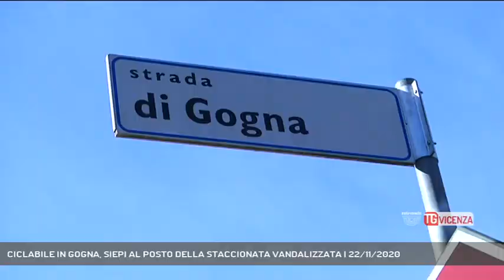CICLABILE IN GOGNA, SIEPI AL POSTO DELLA STACCIONATA VANDALIZZATA | 22/11/2020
TG Vicenza 22/11/2020 - VICENZA - Ripristinata la barriera a protezione della ciclabile in strada Gogna in città. E' stata fatta una scelta "Green".  || Si sono conclusi i lavori di piantumazione delle siepi lungo la ciclabile che collega strada Gogna al Parco Retrone.  Un scelta di realizzare barriere verdi per essere in piena sintonia con il contesto agricolo di questa vallata a ridosso dei colli Berici. Le piantine d’acero, alte 80 centimentri e messe a dimora su entrambi i lati della ciclabile, sono state impiantate lungo un tratto di 160 metri in aggiunta al primo tratto di 70 iniziato nel 2019. Si è scelta una varietà rustica e di buona struttura capace in breve tempo di realizzare una quinta verde molto resistente. Questa nuova barriera infatti è stata realizzata in sostituzione delle staccionate che erano state brutalmente abbattute e danneggiate da vandali. Un punto d’onore quindi ripristinarla adeguatam - Intervistati MATTIA IERARDI (ASSESSORE INFRASTRUTTURE E VERDE PUBBLICO - COMUNE DI VICENZA) (Servizio di Daniele Garbin) - Segui Rete Veneta anche sul digitale terrestre! Visita il sito